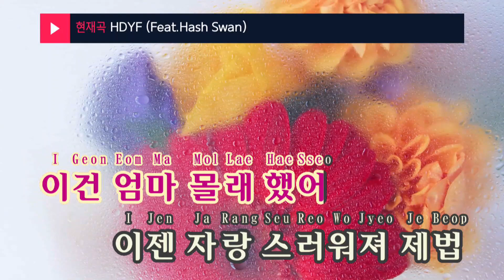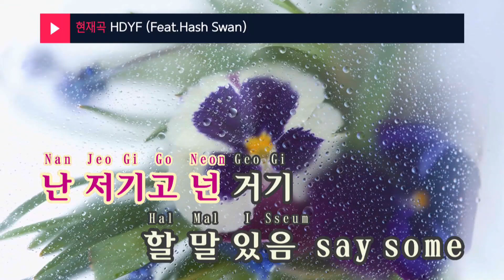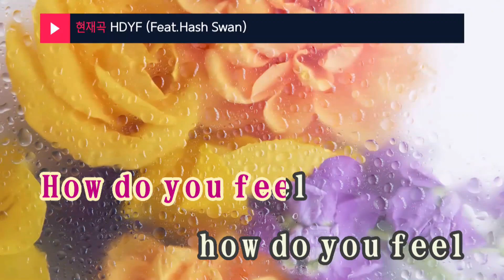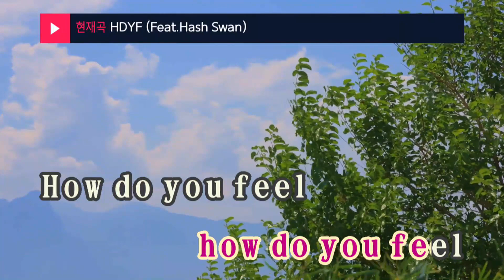HDYF (Feat.Hash Swan) - 허성현(Huh!) (KY.24814) / KY Karaoke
★ 곡 정보 ★
번호 : 24814
제목 : HDYF (Feat.Hash Swan)
가수 : 허성현(Huh!)
작사 : 허성현(Huh!),Ha..
작곡 : BMTY,재팹

Copyrightⓒkeumyoung